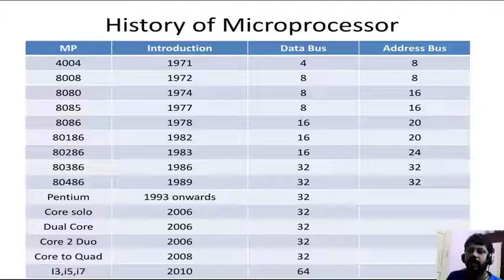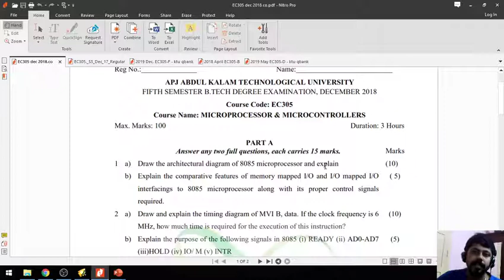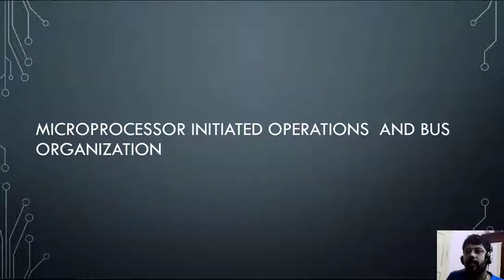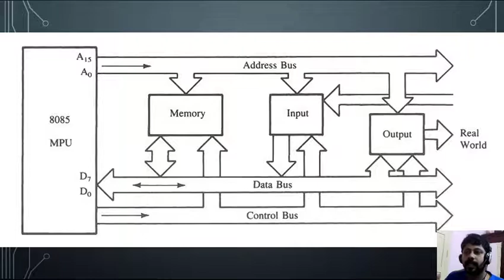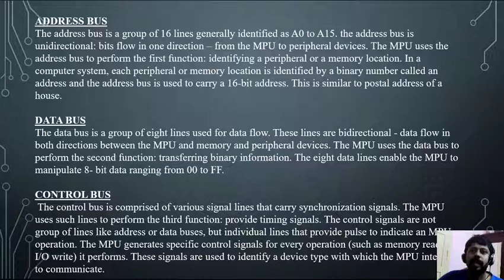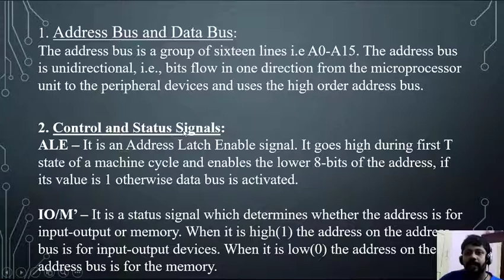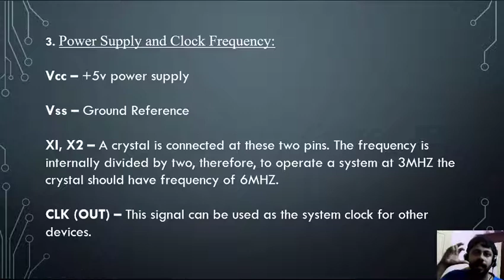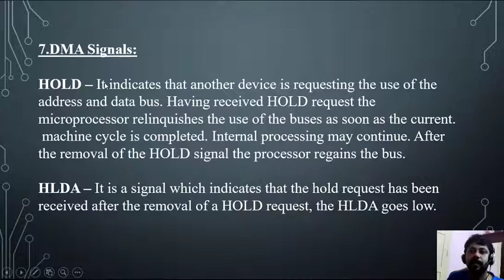Lecture 3 EC 305 Microprocessor & Microcontroller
microprocessor initiated operations and bus organization
PLAY LIST:-